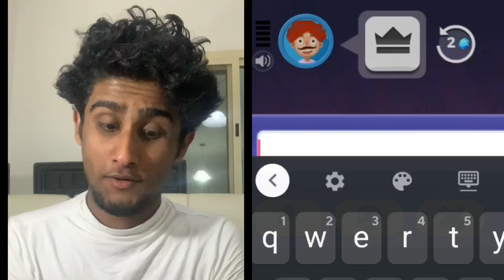HOW I ALWAYS WIN IN LUDO ( YALLA LUDO )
This is a how-to-video i created with a tincture of funny elements and story build up where i met a girl named Aysha in the game. watch the video and know what happens to Aysha and me.